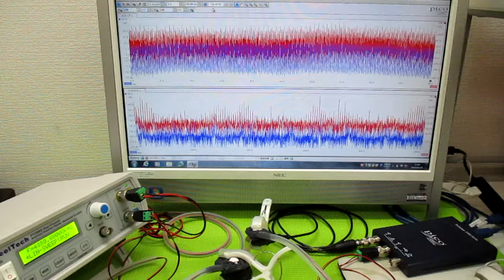オリジナル超音波プローブの「発振・制御」技術 ultrasonic-labo